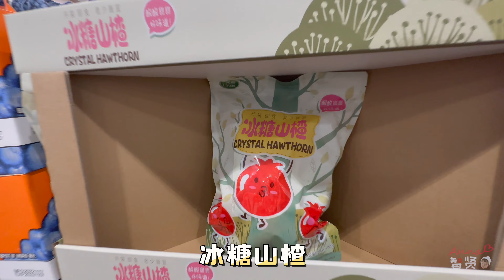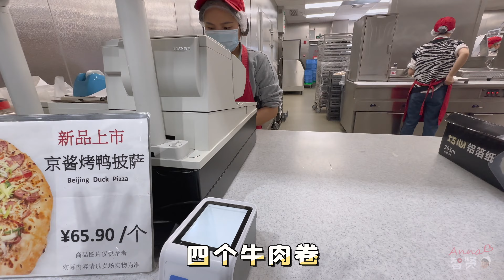Costco什么值得买？| 必买好物分享🛒| 购物vlog#costco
好久没有出来采购了，想想上次采购还是去年的事了
🎶我是来自中国的朝鲜族小博主【Anna智贤】，在这里将分享我们热爱美食并且很有爱的一家，喜欢我就赶快订阅起来吧~

【Recent videos🔗】